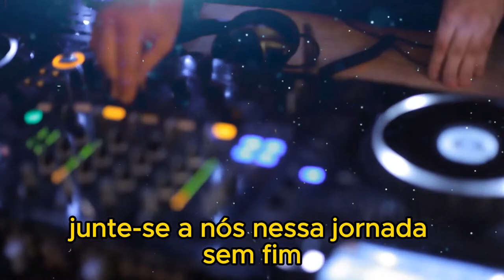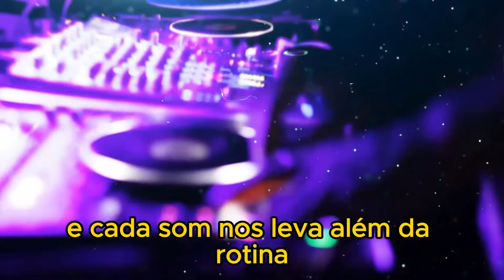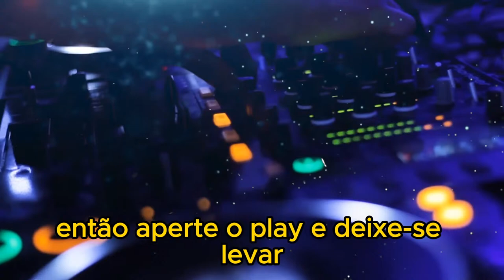🔴 Live Set - Dj Gelson Prado - Sexta-Feira 29.03.2024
Prepare-se para uma experiência musical única no canal Gelson Prado! No dia 29 de março de 2024, você está convidado para uma live especial repleta de nostalgia e energia positiva. Junte-se a nós enquanto revisitamos os maiores sucessos das décadas de 90 e 2000 em uma celebração inesquecível!
Durante a live, Gelson Prado irá envolver você em uma atmosfera única, trazendo à tona uma seleção cuidadosamente escolhida de músicas que marcaram época e continuam a emocionar até os dias de hoje. Será uma viagem no tempo, despertando emoções e memórias que perduram ao longo dos anos.

Além disso, a interação com a audiência será um elemento fundamental desta transmissão. Comentários, histórias compartilhadas que criarão um ambiente envolvente e participativo, onde todos se sentirão parte dessa experiência única.

Não perca a chance de fazer parte desta celebração musical! Marque na sua agenda, ative as notificações e junte-se a nós no dia 29 de março de 2024 para uma viagem pelos hits dos anos 90 e 2000 no canal Gelson Prado. Prepare-se para reviver a magia da música que marcou uma geração e continue acompanhando o canal para mais conteúdo especial como este. Venha fazer parte desta comunidade de amantes da boa música e nostalgia!